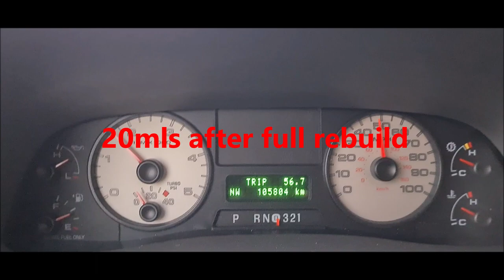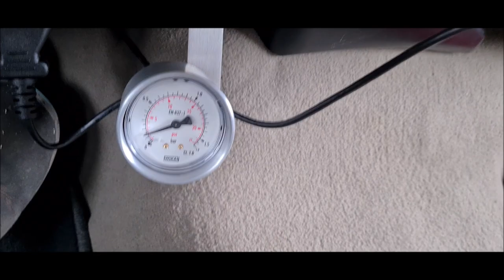Film coolant pressure 6.0 powerstroke after complete rebuild with o-ringed heads and studs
Film coolant pressure 6.0 powerstroke after complete rebuild with o-ringed heads and studs (block deck machined)